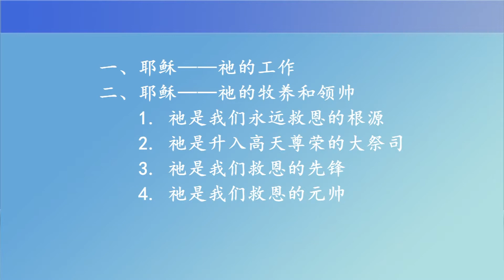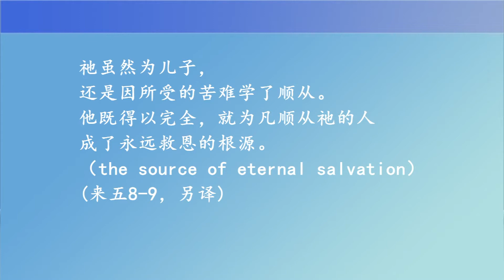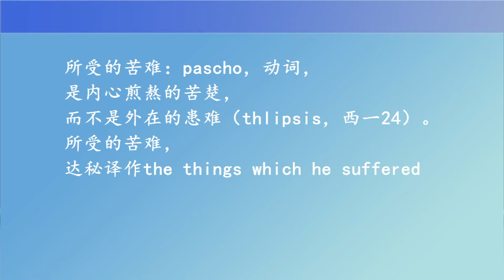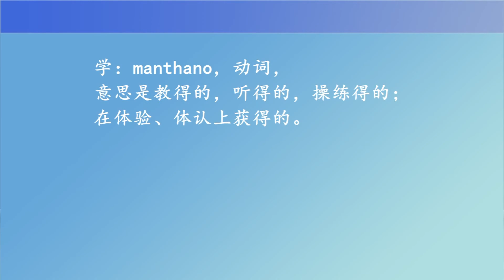加拉太书研读 精华篇 16-1